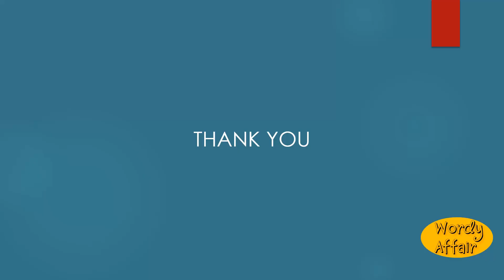Imitatress Meaning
A woman who is an imitator.

In this video, you will learn "Imitatress" Meaning and pronunciation in English.

Wordy Affair